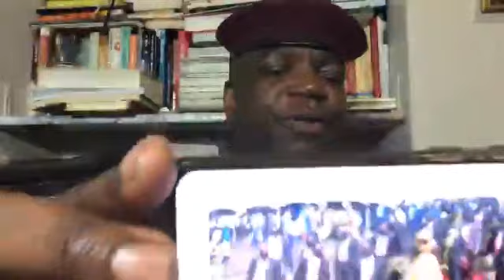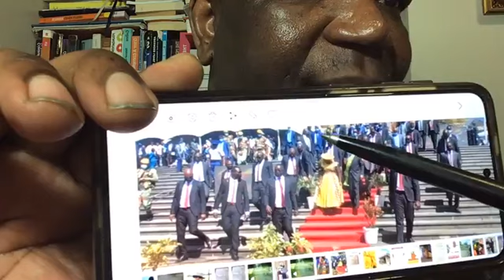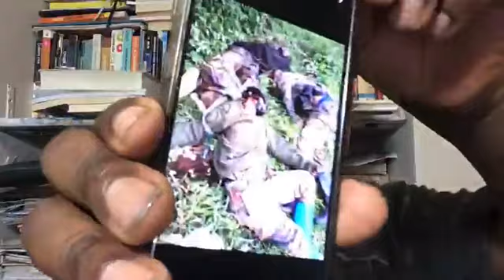Zimbabwe Soldiers deserves better Salaries